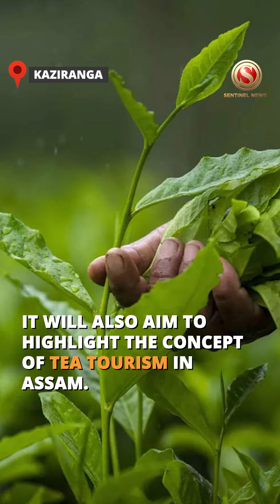Assam Tourism Signs Rs 120 Cr MOU for 5-Star Property in Kaziranga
Assam Tourism has signed a Memorandum of Understanding (MOU) with Amalgamated Plantations Private Limited (APPL) and the Indian Hotels Company Limited (IGCL), both under the Tata Group. This understanding is towards the setting up of a 5-star hotel in Kaziranga with an investment of Rs 120 Cr. The hotel is expected to have 75-100 rooms and generate local employment. Once completed, this project will ensure that both domestic and foreign tourists get a world-class accommodation option. It will also aim to highlight the concept of tea tourism in Assam.